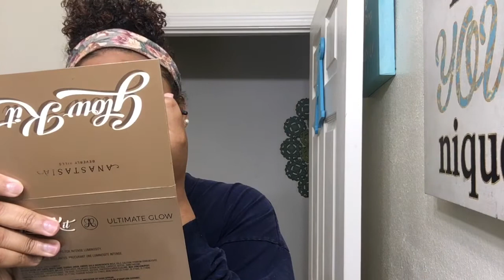GRWM: Everyday Makeup| College Edition | Arielle Chung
This video is just a quick GRWM when I’m in a rush for early college classes. Hope you enjoy.